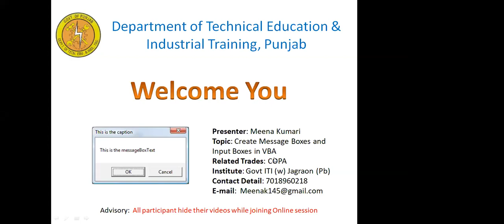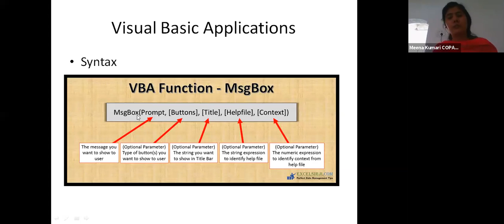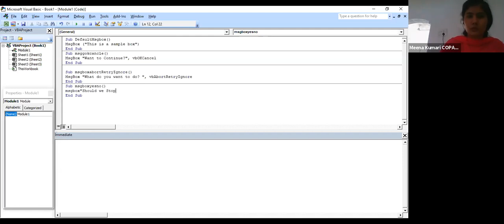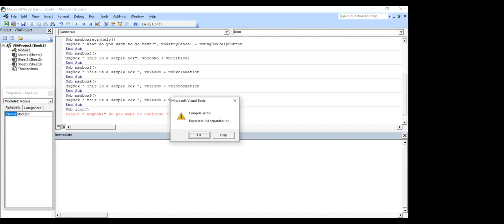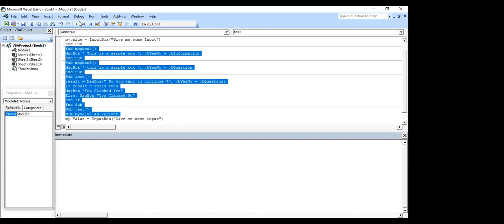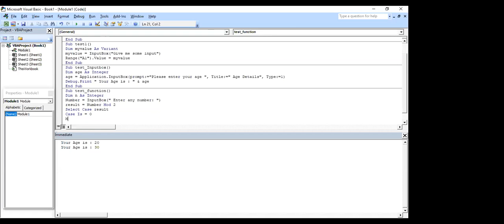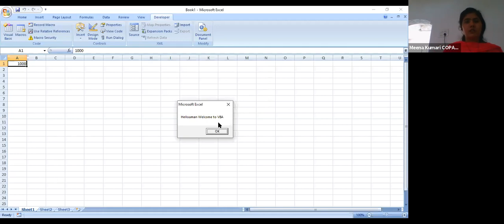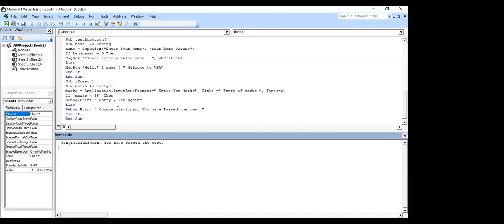926 9708 6763 Create message boxes and input boxes in VBA BY Meena Kumari, Industrial Trainer Facult